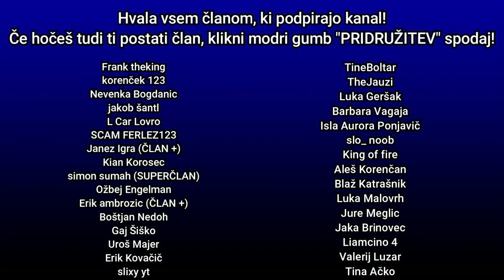KONČNI OBRAČUN Z ZLOBNIM ZNANSTVENIKOM!! | Minecraft Dinosaur Island #4